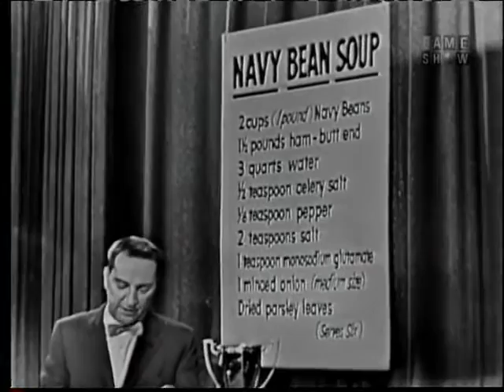I've Got A Secret! - Jayne Meadows 12/02/1959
Former panelist Jayne Meadows returns as guest stars in this Eps that features the answer-resolution-wrap up to the secret from the week before (11/25/1959 - Marion Lorne) for the last round that didn't finish on time and features the first appearance of the Mystery Guest Cow! (12/09/1959 for her other udderly-funny appearance)

Garry Moore Hosts with the panel Bill Cullen, Henry Morgan, Betsy Palmer, Bess Myerson

(Eps courtesy of Ron Gomes)